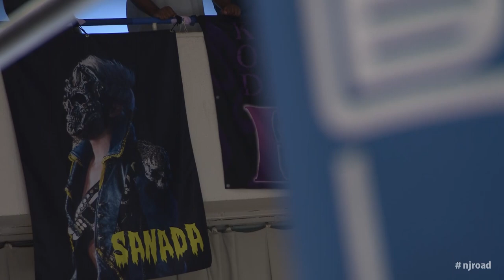Okada and SANADA official for October 14! (njroad)